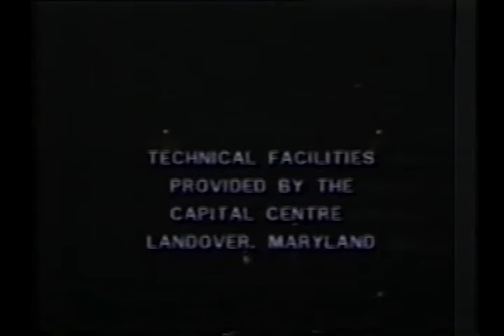Kiss-Largo, MD-07-08-79_Abner Version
Uploaded by request.  This is what is know as the "Abner" upgrade version of Largo '79.  Received the DVD in  trade about 10 years ago.   Description from Naked City Bootlegs:

"Date: 79-07-08
Venue: Capital center

Recording: PRO
Quality: 9(+)
Menu: NO
Extras: None
Comments: The Abner upgrade with the end credits and the additional footage of the staging after the house lights go up. Picture is clearer and slightly darker that pervious versions. Interference lines are still there but are not as prominent as on other versions. Audio seems to have been tinkered with slightly (for the better). Good upgrade."